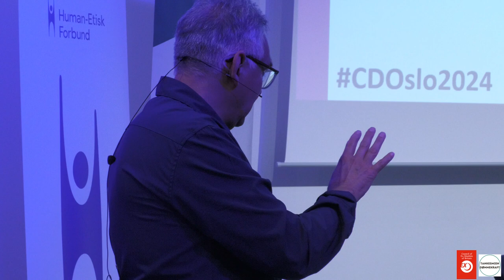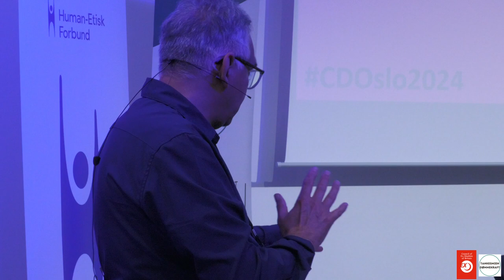Laicite as a Cornerstone of Free Expression and Rights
Plenary Discussion: Laicite as a Cornerstone of Free Expression and Rights

Chair: Veedu Vidz

Opening Remarks: Marieme Helie Lucas

Panellists: Annie Laurie Gaylor, Mariam Oyiza Aliyu, Nada Peratovic and Stephen Evans

Conference Organisers:

Council of Ex-Muslims of Britain was established in June 2007 to break the taboo that comes with leaving Islam, highlight the plight of ex Muslims, and challenge apostasy and blasphemy laws. CEMB stands against all forms of bigotry and unequivocally defends reason, freedom of conscience and expression, rights and secularism. Over the last 17 years, CEMB has provided assistance to thousands of ex Muslims worldwide, created support groups, solidarity actions and educational materials and helped establish Ex Muslims International. Maryam Namazie, CEMB Spokesperson, has been the instigator behind the international conferences.

Dømmekraft is a secular thinktank established in January 2022. The founders are Morten Guldberg and Lovise Lindtner. The organisation publishes articles, reviews and interviews, and also sets up conferences, debates and other public events to counteract fake news and extremist views and embodies a Humanist outlook, including in support of basic human rights, democracy, equality, freedom of speech and critical thinking.